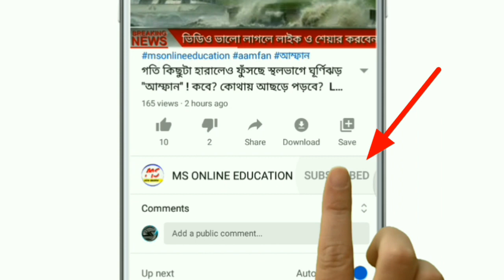প্রচন্ড ঝড় ও বৃষ্টি আসছে l টানা ৫ দিন চলবে l জারি হলো সতর্কতা l Today weather latest update